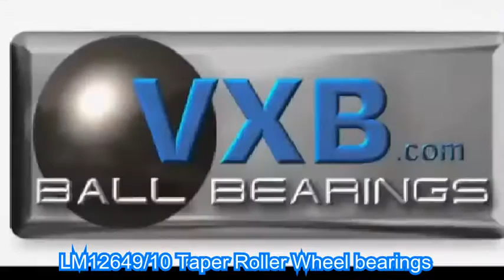LM12649/10 Taper Roller Wheel bearings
Product Code: LM12649-10